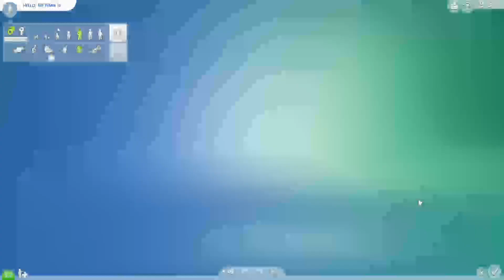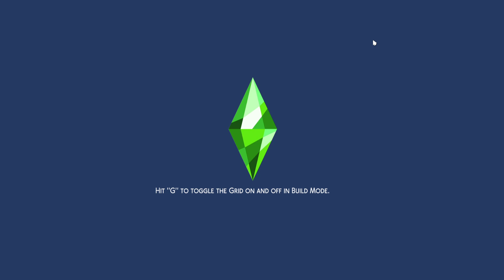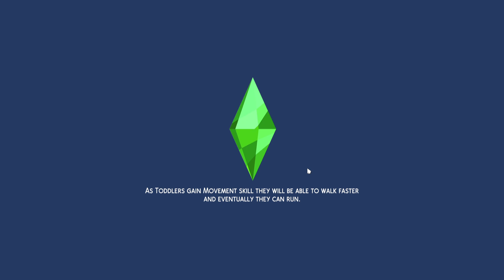Let's Play The Sims 4 - A Haunted House Story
Totally Human moved into a haunted house because that's what she could afford off of the little bit of simolians that she inherited from her father before a Belmont Look-a-like ended his life.

This will be more of a storytelling gameplay while we play the game. We take chat input to build the story of this character.